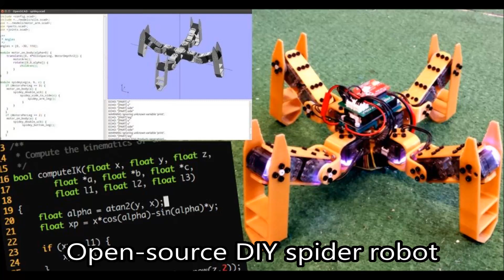Metabot: open-source legged robotics platform